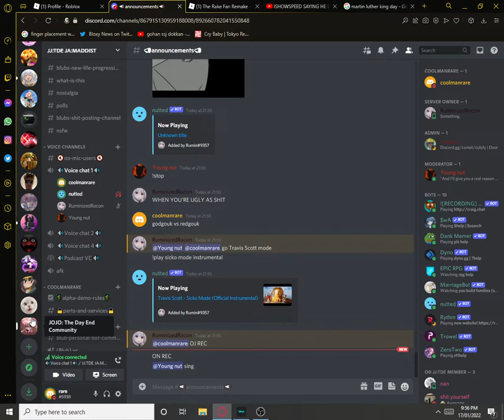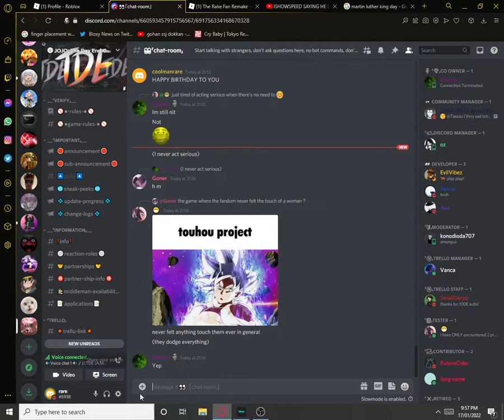redgouk - sicko mode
sucks gass